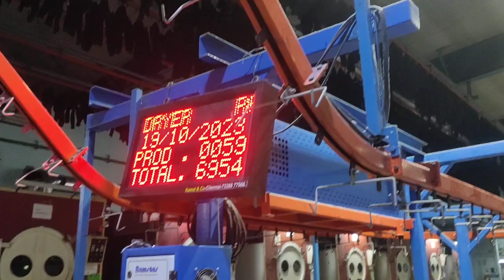washing machine video JCB video